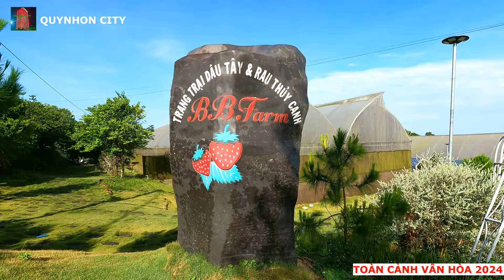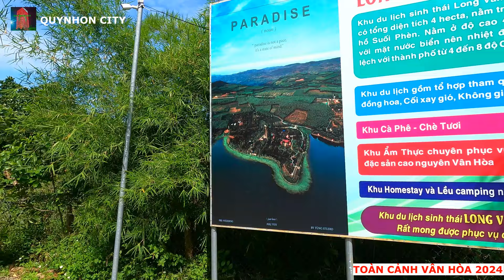MÙA DU LỊCH TẠI CAO NGUYÊN VÂN HÒA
Cao nguyên Vân Hòa là một cao nguyên nằm trên vùng núi Trường Sơn ở trung tâm tỉnh Phú Yên, Việt Nam. Cao nguyên này nằm trên địa bàn 3 xã: Sơn Định, Sơn Long, Sơn Xuân thuộc huyện Sơn Hòa và một phần huyện Tuy An, có độ cao trung bình khoảng 400 m so với mặt nước biển. Địa hình thoải dần từ tây, tây bắc về đông nam.